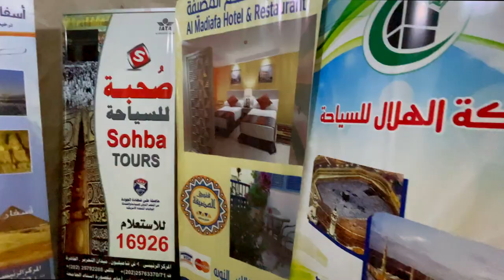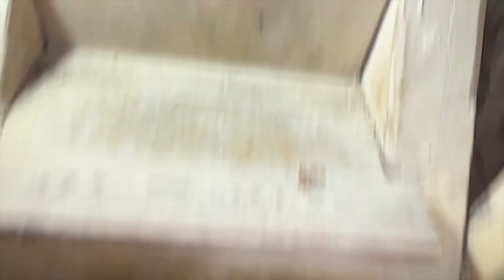I WENT INSIDE THE BENT PYRAMID OF EGYPT (Egypt Travel Vlog Episode 2)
I can't believe i was able to go inside the Pyramids. Huge thank you to Rashid for being my tour guide.

Rashid's insta: @rashidtour